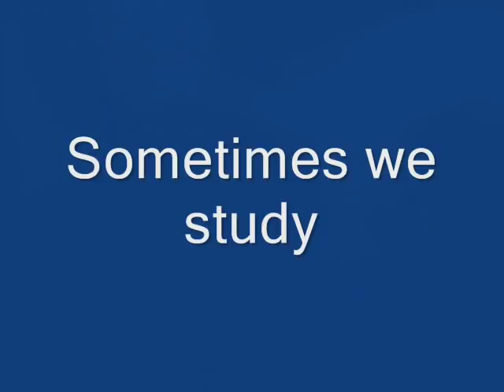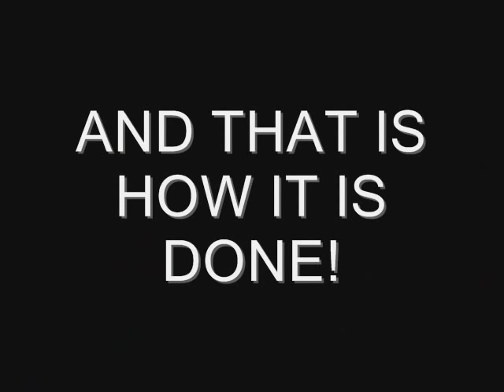What Really Happens at Central Washington University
Videos of some good times happening over here at Central Washington University, GO WILDCATS!